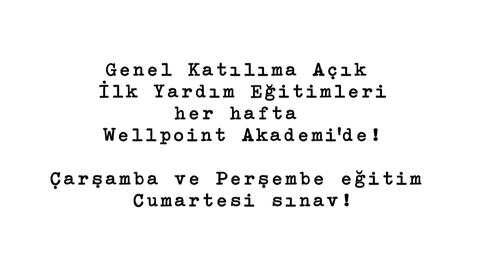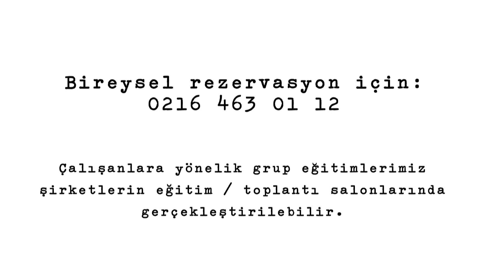Wellpoint Akademi, Beyza Erkan: "Temel İlk Yardım Uygulamaları"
Wellpoint Akademi'nin Mesul Müdürü ve İlk Yardım Eğitmeni Beyza Erkan, 1-7 Mayıs İlk Yardım Haftası farkındalık çalışmaları kapsamında temel ilk yardım uygulamalarını anlatıyor...